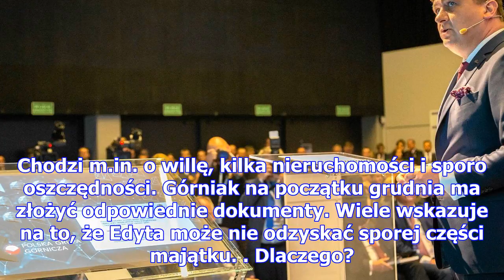Górniak chce walczyć z dariuszem k. o 11 milionów złotych. podzielą w końcu majątek?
Edyta Górniak zapowiedziała, że złoży wniosek o ograniczenie praw rodzicielskich Dariusza K. Przy ok...